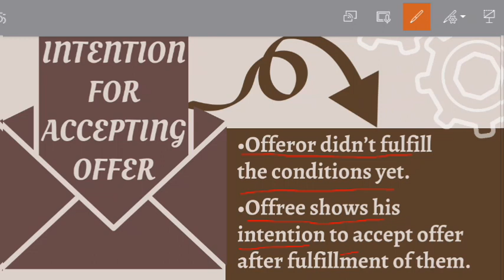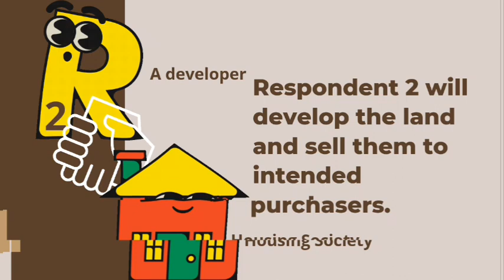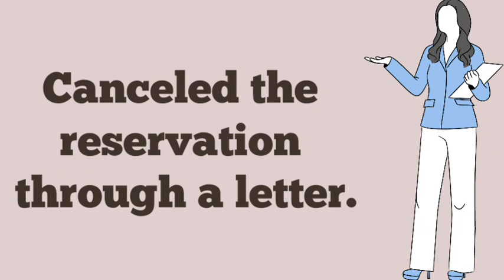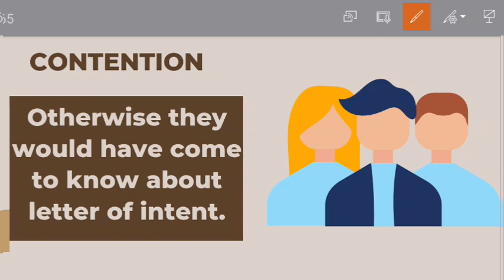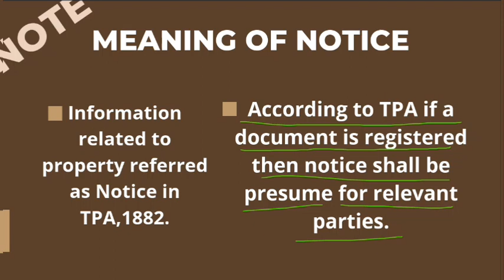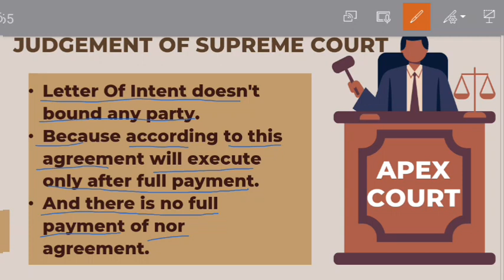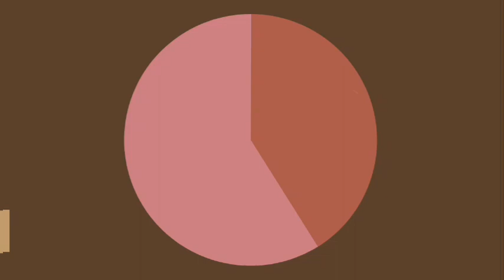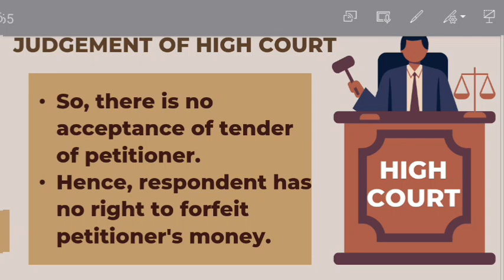Letter Of Intent To Accept | Section 7 of Contract Act | Absolute And Unqualified Acceptance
This video talks about letter of intent to accept under Absolute And Unqualified Acceptance. It is related to Section 7 Sub-Clause 1 of Contract Act. It also talks about case laws - Hansa V Gandhi v Deep Shankar Roy & Dibakar Swain v Cashew Development Corp.

This video talks about following topics-
1- What is letter of intent to accept.
2- Fact and Held of Hansa V Gandhi v Deep Shankar Roy
3- Fact and Held of Dibakar Swain v Cashew Development Corp.
4- Conclusion.